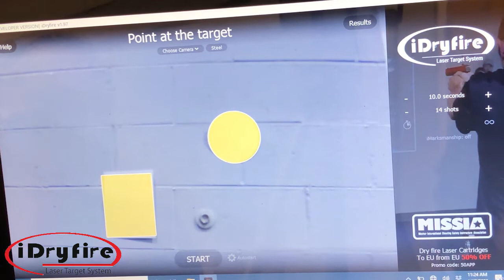iDryfire Target system. For any paper targets.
Easy to install & Easy to use!

👉 Practicing more than one target? NO PROBLEM

👉 Replicate Steel target sound? NO PROBLEM

👉 Discover the tendency of the gun movement after the shot check for iMarksmanship option

The iDryfire tool combines physical targets and software into one effective training system.

This combination will help you take your shooting to the next level!

Compatible with all laser devices ( Laserlyte, LaserAmmo, iTarget, Mantis Laser Academy, LaserHit, G-Sight, Pink Rhino, Elms and etc.)